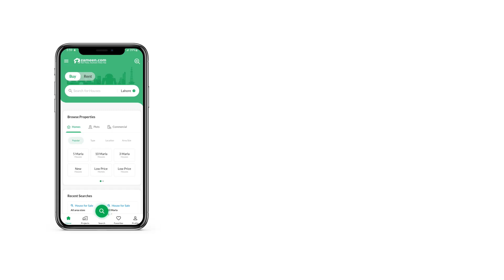5 MARLA HOUSE FOR SALE IN RAIWIND ROAD LAHORE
Chaudhary Developers, Authorized Real Estate Dealer with Largest Professionally Trained Sales Consultant for Your Right Guidance, Offers.
5 Marla Brand New House Available For Sale in Etihad Town Phase 1 Main Raiwind Road, Block C

* Bedrooms: 4
* Bathrooms: 4
* Drawing Room: 1
* Kitchen: 2
* Dining Room: 1
* Servant Quarter with Attach Bathroom
* Garage of 2 Cars
* On Ground Plots
* Plots with Number

Main Society Features Are:
* 6 Megawatt Own Power Plant
* 24/7 Society Security
* Banks
* McDonald's
* Al-Fatah (Coming Soon)
* Ring Road Excess
* Prime Location, Main Raiwind Road
* Reasonable Demand